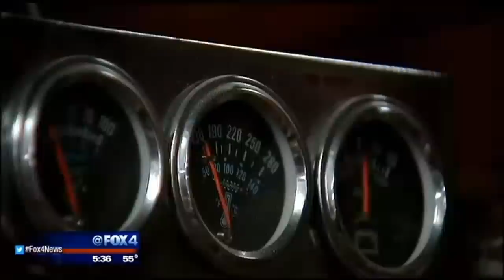Mesquite ISD teens learn lessons about giving back, patriotism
Students in mesquite are learning how to repair vehicles and their latest project goes much further -- toward restoring a fallen soldier's dream.